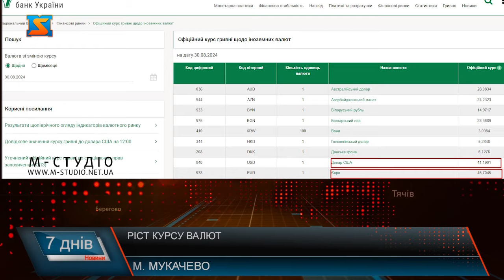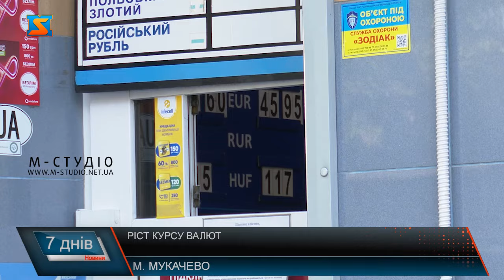Ріст курсу валют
Національний банк України за результатами торгів на міжбанку оновив курс євро — валюта ЄС уперше в історії перетнула позначку в 46 грн. Долар нині коштує трохи більше за 41 гривню. Ріст валютного курсу фіксується протягом усього воєнного періоду. Порівнюючи аналогічний період до війни, тобто серпень 2021 року, де долар коштував 26,6 гривень, євро – 31,5 гривень, можна відмітити, що здорожчання відбулося в середньому на 15 гривень. Також, доцільно згадати і минулорічний серпневий курс. У 2023 долар вартував 36.9 гривень, євро – 40,2 грн. В НБУ заспокоюють, кажуть, ситуація стабільна, а побоювання девальвації марні. Валютний курс формується завдяки попиту і пропозиції на одну валюту у співвідношенні з іншою. Війна внесла свої корективи у цей показник, адже при зниженні економіки укріплення національного золото-резервного фонду – неможливе. Все ж, Іван Білащинець, фінансовий аналітик, каже, все не так погано, як здається, а зростання курсу наразі обумовлене сезонними особливостями. Водночас, зараз спостерігається вплив валютного курсу на зростання вартості товарів. Приватні підприємці кажуть, від долару та євро напряму залежить формування  цінової політики. Занепокоєні зростанням курсу валют і звичайні містяни. За консенсус-прогнозом Мінекономіки у 2025 році середнє максимальне значення курсу очікується 45.9-46,3 гривень за долар. При цьому Нацбанк дає більш оптимістичний прогноз, запевняючи, що курс буде триматися на стабільно допустимому рівні.